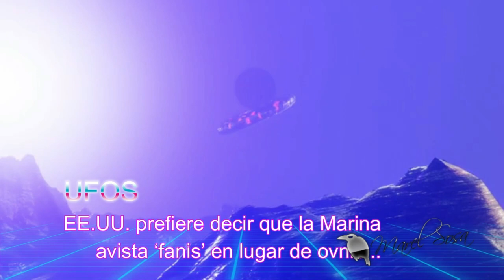LA INMORTALIDAD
Canal Esotérico...